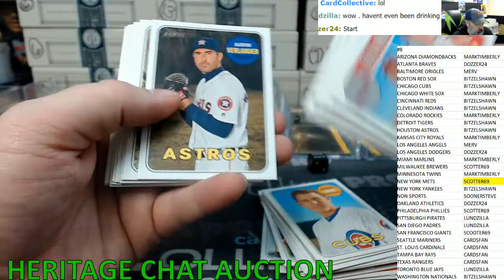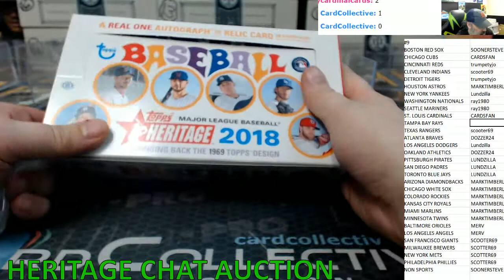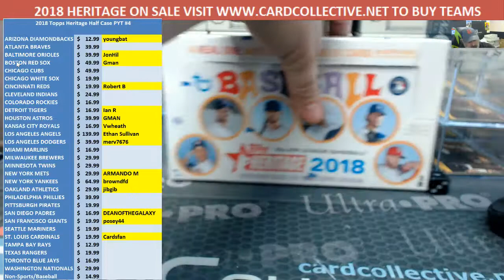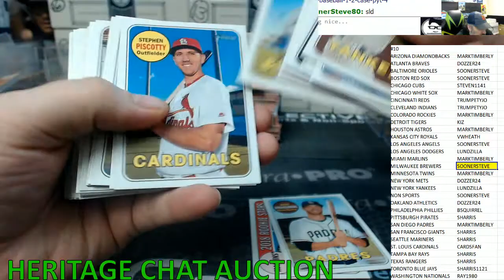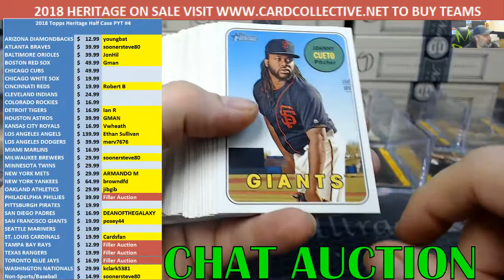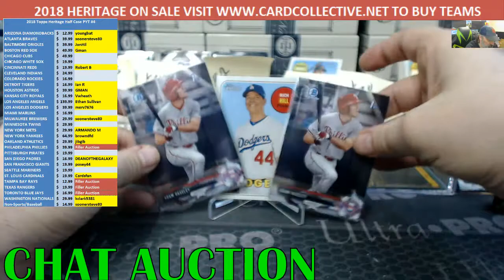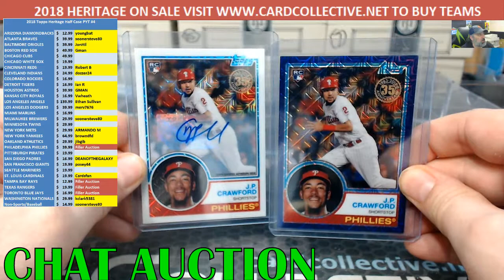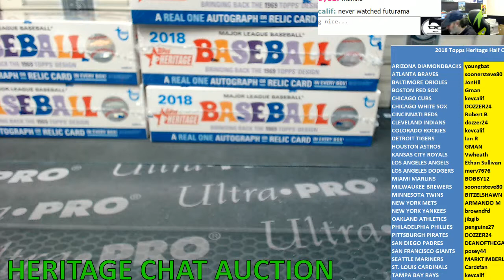Mini Breaks and fillers for Sunday 03 04 18